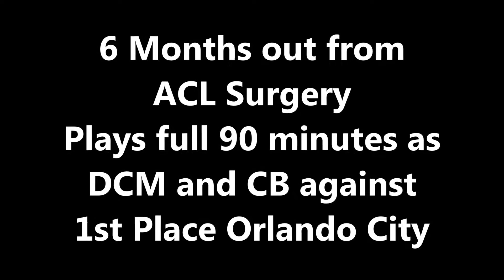#80 Trevor Gawlikowski's Welcome to My Jungle v Orlando City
Trevor Gawlikowski #80 makes his 6month anniversary from ACL Surgery and plays full 90 minutes as DCM and CB against 1st Place Orlando City.

Next up North Carolina trip...